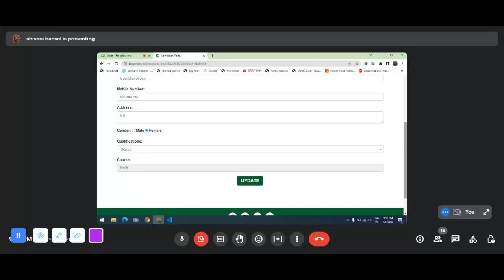express js part 10 hindi